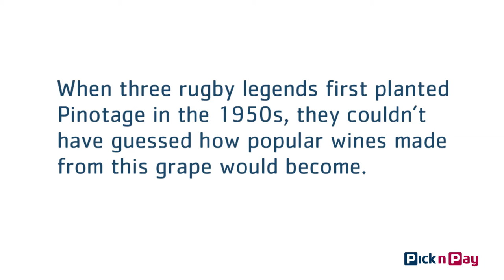Pick Pinotage on 8 Oct - Pick n Pay Pinotage Day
To celebrate Pinotage Day (8 October), Pick n Pay takes a look at Pinotage's heritage with two of South Africa's top Pinotage producers, Beyers Truter (Beyerskloof) and Abrie Beeslaar (Kanonkop).